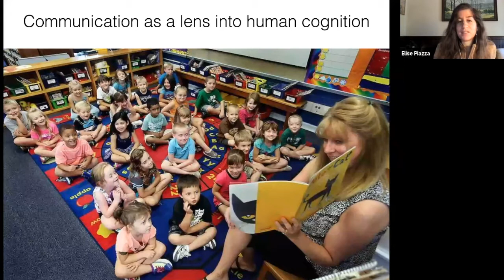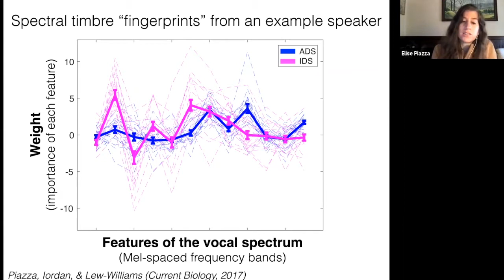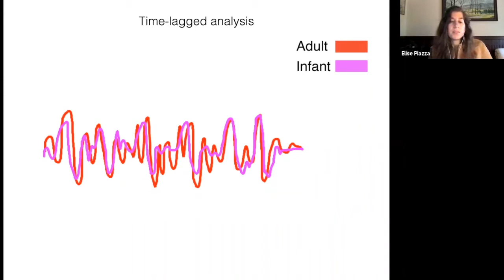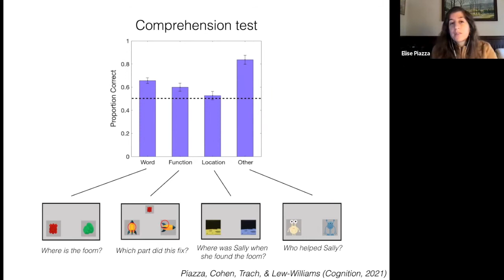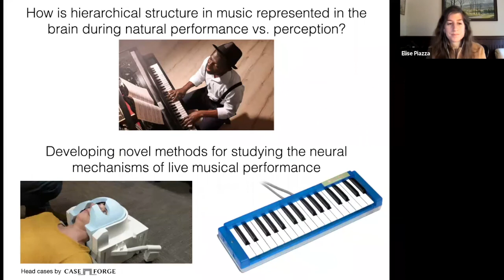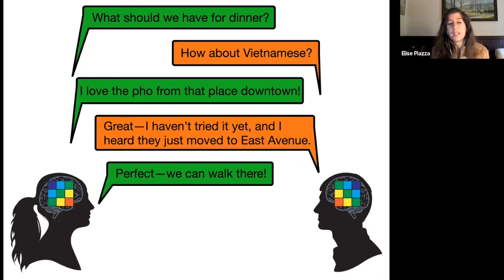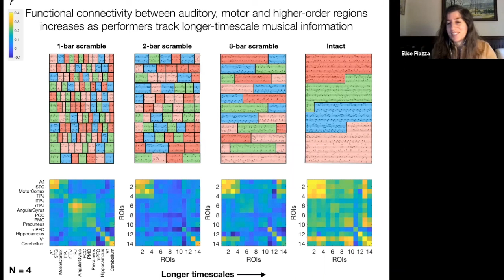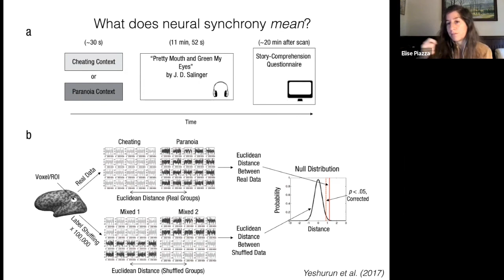Elise Piazza | CMBC Lecture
Elise Piazza | Brain and Cognitive Sciences | University of Rochester

"Interpersonal Synchrony: A Framework for Understanding the Dynamics of Everyday Communication and Learning"

Communication is inherently social and requires an efficient exchange of complex cues between individuals. What are the behavioral and neural processes that allow people to understand, couple to, and learn from others in complex, everyday interactions? My research examines the interpersonal dynamics of communication across the lifespan using behavioral, computational, and dual-brain neuroimaging techniques in real-life environments. To understand the real-time dynamics of communication between children and caregivers at the biological level, I have used brain-to-brain coupling as a measure of interpersonal alignment to predict communicative success and learning outcomes. In one study, we found that activation in the infant prefrontal cortex preceded and drove similar activation in the adult brain, a result that advances our understanding of children’s influence over the accommodative behaviors of caregivers. In other work, we have found that both pupillary synchrony and neural synchrony while listening to stories predicts preschoolers’ learning of new words. In ongoing work, we are quantifying the semantic structure of naturalistic speech and measuring how it relates to dynamic neural representations. This collection of findings provides a new understanding of how children’s and adults’ brains and behaviors both shape and reflect each other during everyday communication.